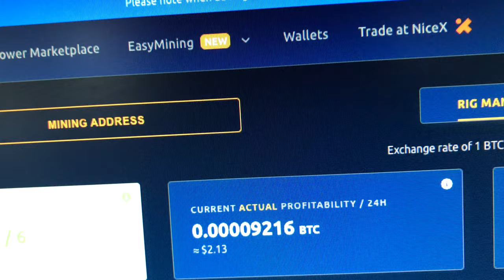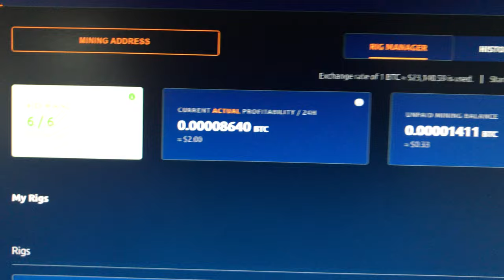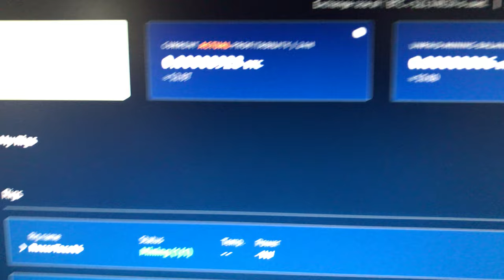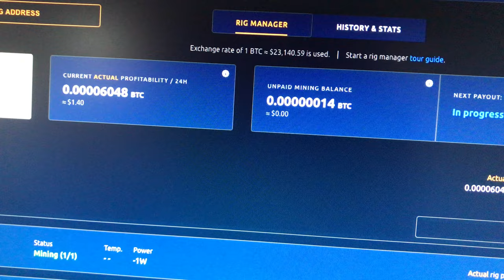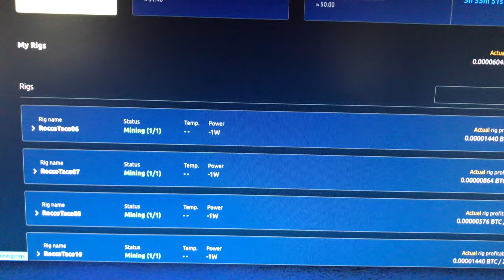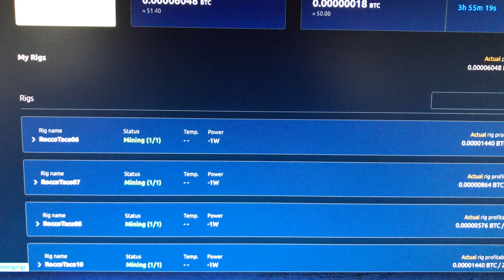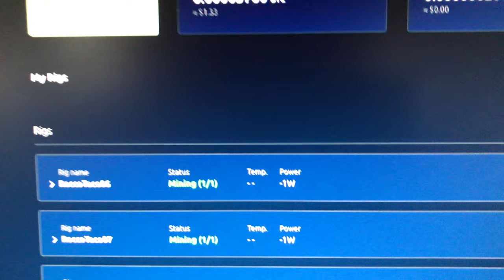CPU Mining with Nicehash Making Pennies a day.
- 750W Power Supply
- 750W Server Power Supply Kit (656363-B21)

✅  Laptop Mining
- Lenovo Legion 5 1660 Ti GPU

Tip Jar Addresses:
► ETH:  0x3e45ccFd88fe3E5cA0c53A187b73C46f7358C025
► BTC:  bc1qwn0mye0jqj77m3wmrhj5sfaxcn8aca9rccw0cd